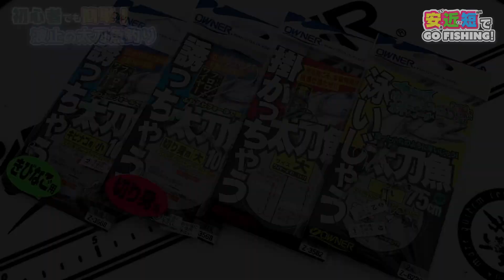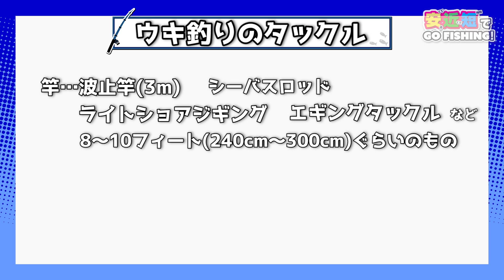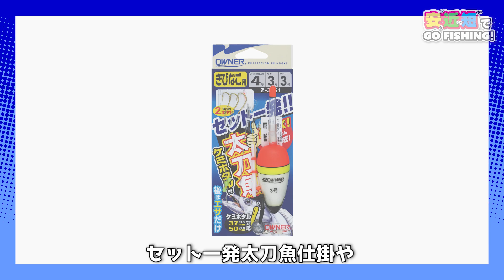初心者でも簡単！波止太刀魚 ウキ仕掛編【安近短】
今回ご紹介するのは波止のタチウオのウキ釣り。ウキのアタリがとっても楽しく、タチウオ初心者にもおすすめです。ビギナー必見です。

■必要なもの（1人分）
・ライフジャケット
・竿・・・波止竿3m前後、シーバスロッドやエギングロッドなど8～10ftぐらいの竿
・リール・・・中型～大型スピニングリール
・糸・・・ナイロン3～4号、PEなら1号前後でナイロンかフロロ4号前後のリーダーを6mとる
・エサ・・・冷凍キビナゴ、サバやサンマの切り身、釣れたアジやイワシなど
・ハイライト37～75㎜
・電気ウキ2～3号
・ウキ止め糸
・シモリ玉
・オモリ1～2.5号
・スナップ付きスイベル6～10号ぐらい

☆仕掛
・誘っちゃう太刀魚
・掛かっちゃう太刀魚
・泳いじゃう太刀魚

●その他あれば便利なもの
・ビニール袋（ゴミ入れ）
・フィッシュクリッパー
・ペンチ
・ハサミ
・タオル

遊動ウキ仕掛けを作るのが苦手な方におすすめな仕掛け

・簡単に遊動ウキ仕掛けがセットできる
セット一発太刀魚仕掛

・一回結ぶだけでOK
結び一発渋り太刀魚セット